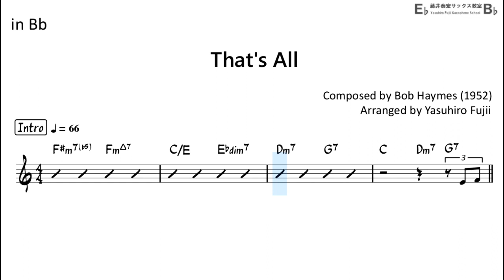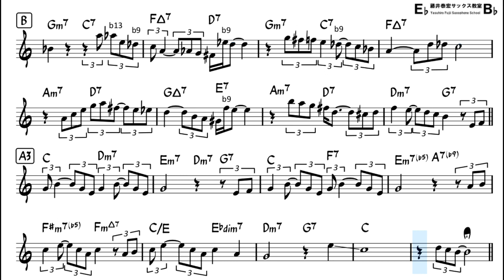That's All - Backing Track with Sheet Music for Tenor Sax